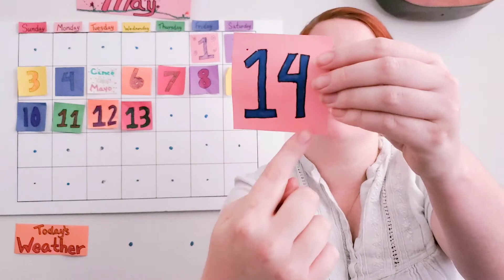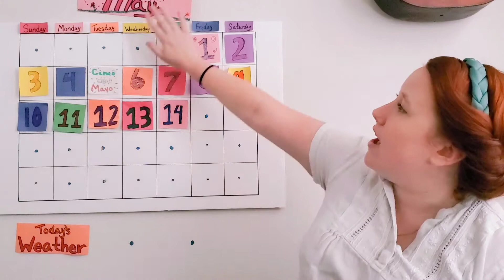May 14th Morning Circle with Ms. Hope